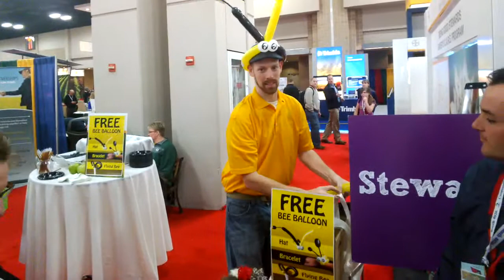2014 Commodity Classic - Trade Show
Here's a Google Glass walk through of the trade show on my way to the New Holland exhibit.